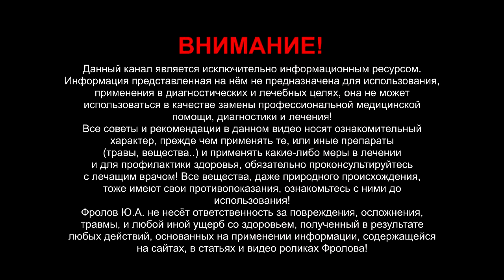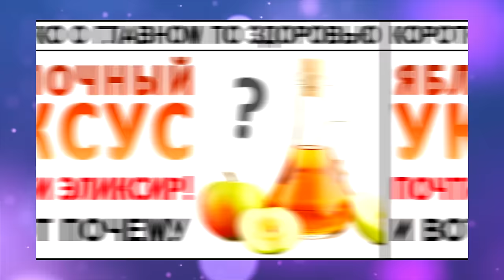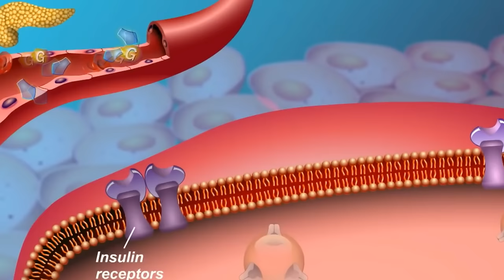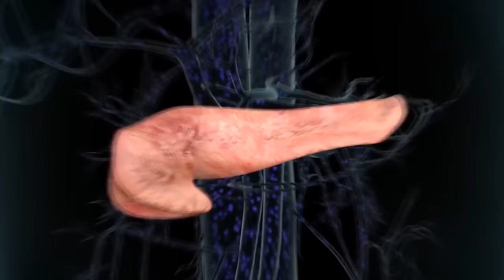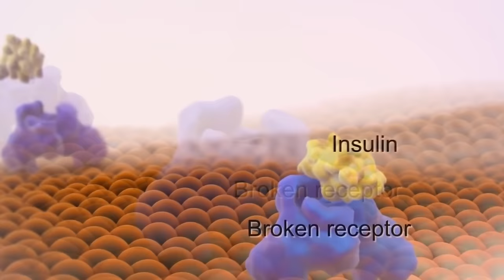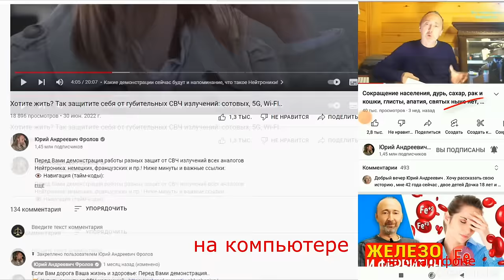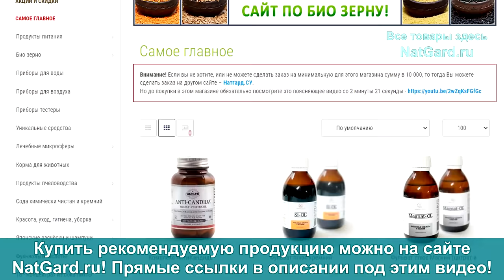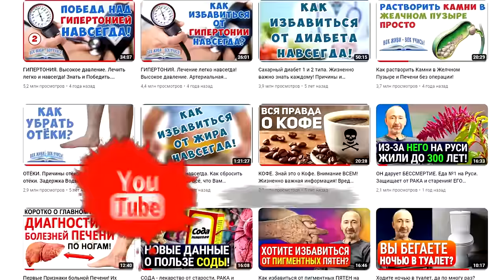Сахарные и инсулиновые качели убивают здоровье! Гипогликемия!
Гипогликемия и гипергликемия - как это происходит? Отчего возникает вялость и усталость после еды? Как вернуть былую энергию, бодрость? В наши дни возраст, когда появляется сонливость и усталость после еды, снижается — уже подростки истощены энергией неправильным питанием и другими вредными факторами. Причин сонливости после еды несколько, и о них Вы узнаете в этом видео прямо сейчас! Ниже даны важные ссылки: